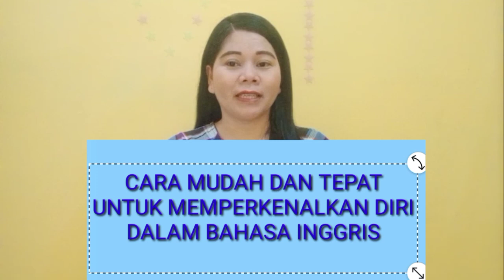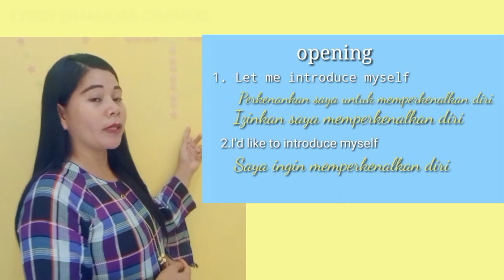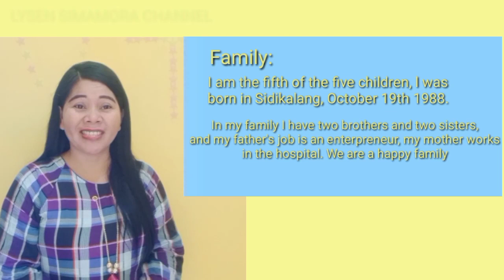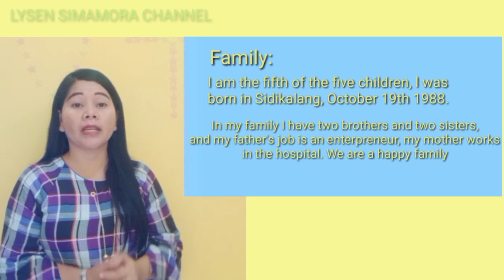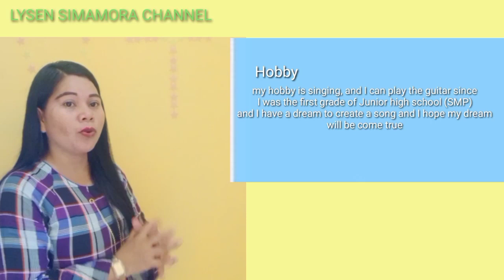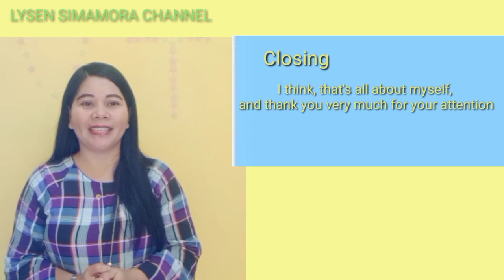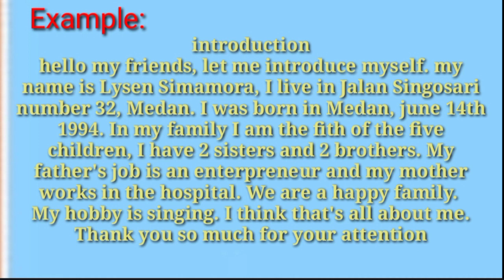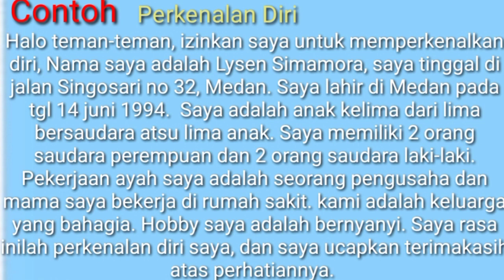CARA SIMPEL DAN TEPAT MEMPERKENALKAN DIRI DALAM BAHASA INGGRIS II Self Introduction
Divideo kali ini saya ingin memberikan methode ataupun cara memperkenalkan diri dalam bahasa Inggris dengan mudah.
"in" itu seharusnya "at", ada kesalahan saat mengetik🙏🙏
Mari dukung channel saya dengan cara